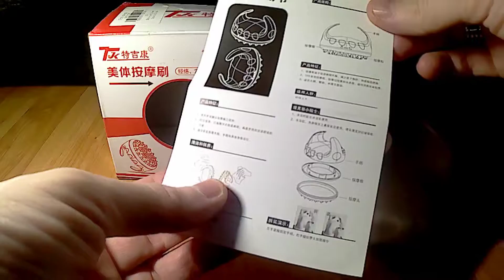TJK Soft Cellulite Body Massager Oil Scorpion Meridian Brush Slimming Relaxing Spa